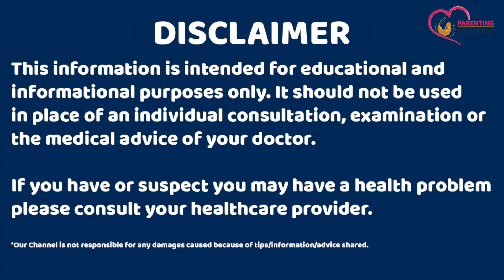9वे महीने में ये आदतें बदल लें | Pregnancy ka Nauva Mahina | Precaution in 9 month Pregnancy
Aaj ki is vidoe me hum baat karenge ki pregnancy ke nauve mahine ke shuru hote hi aapko kin aadton ko badal lena chahiye kyunki pregnancy ka nauva mahina bahut sensitive hota hai aise me aapko precaution in 9 month pregnancy lena bahut jaruri hai to is video ko jarur dekhein

Topics Covered in this video:
Pregnancy ka Nuava mahina
Garbhavastha ka Nauva Mahina
Pregnancy ka akhiri Mahina